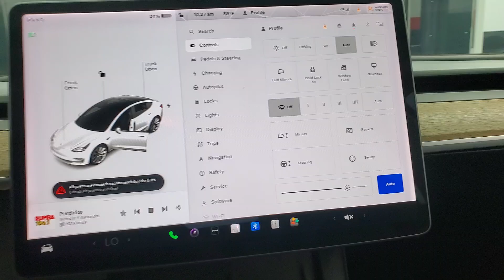2022 Tesla Model 3 Base NAVIGATION BACK-UP CAMERA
144959​
VEHICLE OVERVIEW

Price without rebates: $20999. The advertised price includes Federal EV Tax Credits of $16999. Prior to purchase, please determine your eligibility for this credit and any local credits offered by your state or county. Reference

Miles per Charge:272

Introducing the 2022 Tesla Model 3 Base, a state-of-the-art electric sedan that sets new standards in performance, efficiency, and style. With an impressive range of up to 272 miles per charge, the Model 3 Base ensures you can travel long distances with ease and confidence. Its sleek, aerodynamic design not only enhances its visual appeal but also optimizes efficiency. Inside, the minimalist yet luxurious cabin features high-quality materials and cutting-edge technology, including a large touchscreen interface and advanced driver-assistance features. Perfect for both daily commutes and extended road trips, the 2022 Tesla Model 3 Base offers an unparalleled driving experience that seamlessly blends innovation, sustainability, and sophistication.

    Charger Not Included

    ESTIMATED REMAINING COVERAGE (Based on Carfax)

FEATURES

            One Owner
            RWD
            Adaptive Cruise Control
            Back-Up Camera
            Blind Spot Monitor
            Bluetooth Connection
            Climate Control
            Cross-Traffic Alert
            Entertainment System
            Hard Disk Drive Media Storage
            Keyless Start
            Multi-Zone A/C
            Navigation System
            Plug-In Electric Fast Charge

*** Based on CarFax as of 5/23/2024. Remaining warranty may be different at the time
of sale based on additional age and mileage since publication, warranty and usage history or inaccuracies on CarFax. Additionally, some warranties are limited to first owners only and are non-transferable. Please verify warranty coverage with the vehicle manufacturer prior to purchase.***